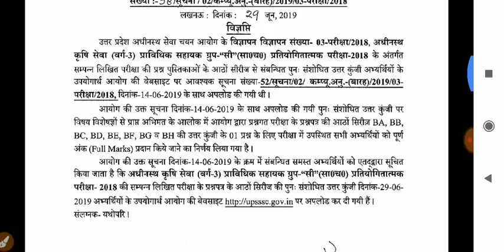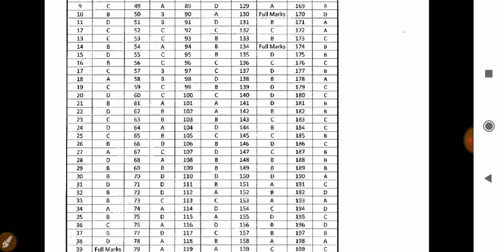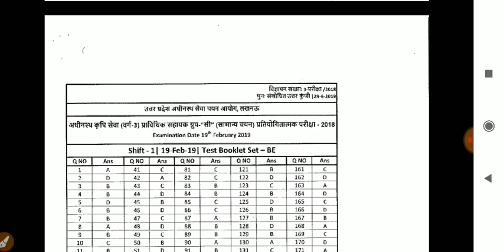UPSSSC ने जारी किया एक और नोटिस 29-06-2019।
Join Telegram Channel "Official Pathshala"
This channel is create for study.